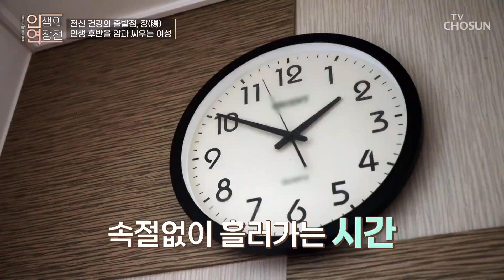대장암 수술 후에도 끝나지 않는 장 건강의 고통 TV CHOSUN 230614 방송 | [인생의 연장전] 47회 | TV조선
재발을 예방하기 위해 면역력 관리 중이지만 그마저도 쉽지 않게 된 그녀

[인생의 연장전 – 47회]